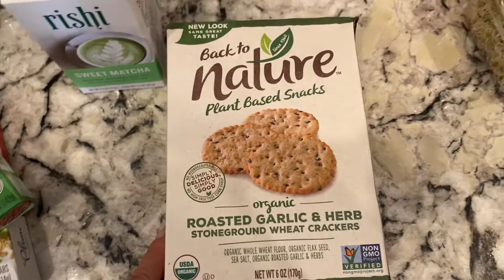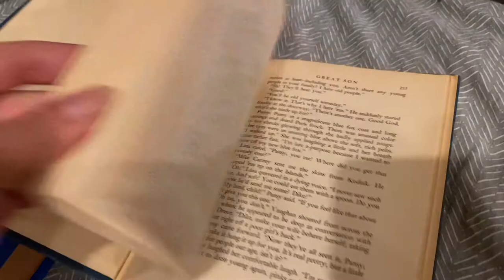VLOG | SPROUTS GROCERY HAUL | NIGHT TIME SKINCARE ROUTINE | DIY COFFEE TABLE BOOKS | PANINI RECIPE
Hi loves! I hope you enjoyed this vlog ❤️
Here's a little skincare routine, some DIY decor, and some other fun stuff ❤️

I n s t a: @shuggybug

Panini recipe:
Mozzarella cheese
Bread of your choice
Cherry tomatoes
Basil

Skincare products:
Ilia tinted serum
The Ordinary Retinol
Youth to the people glow dream mask

Favorite wine: St.Clair Ratafia